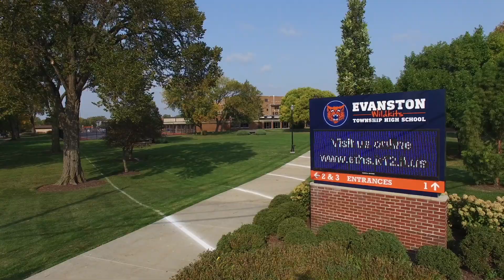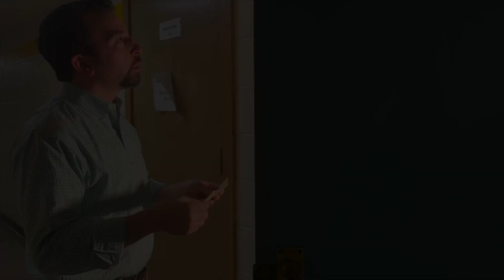ETHS Marching Band Season Trailer 2022 - Thunder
2022 Halftime Show Theme reveal for Marching Band Info Night